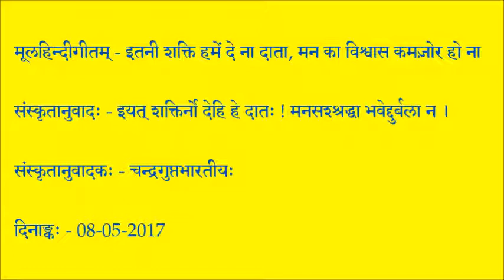Itni Shakti Hamein Dena Data in Sanskrit _ SANSKRIT SONG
इयत् शक्तिर्नो देहि हे दातः !, मनसश्श्रद्धा भवेद्दुर्बला न ।

Sanskrit Translator: Chandragupta Bhartiya
Date: 08/05/2017